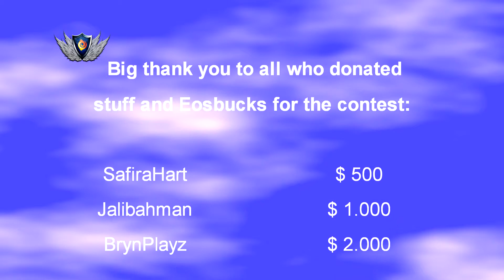EosCraft Speed Build Contest - #05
Speed Build Contest - June 07, 2015

Jake0745 vs Alexblueman

Theme: Hobbit Hole

#05 SBC recording, #11 contest in 2015.

EosCraft
Home to a humble community, expanding since 2010.